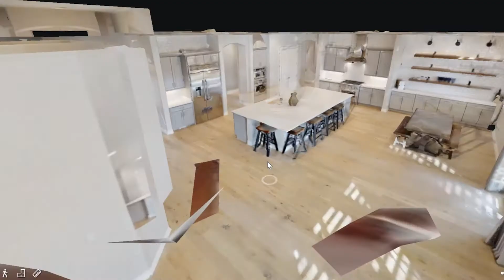Virtual Open House 2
Another Virtual Open House & Listing